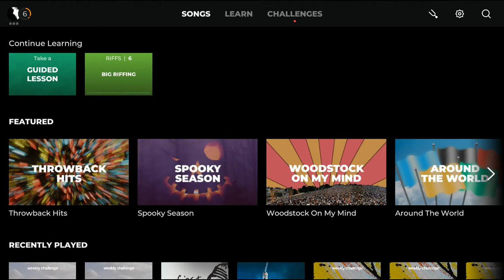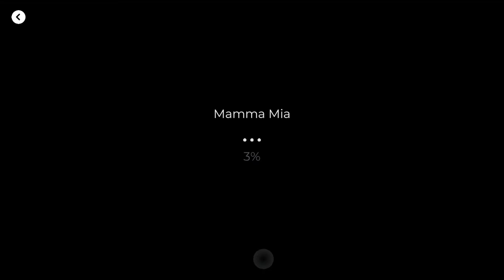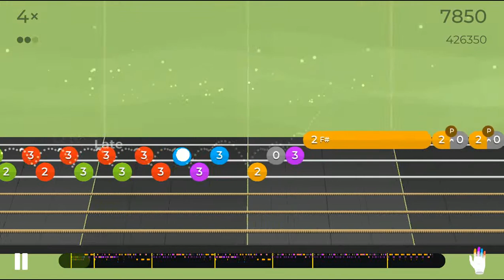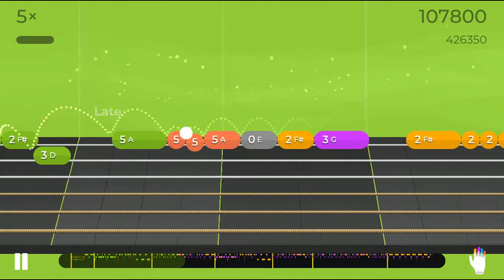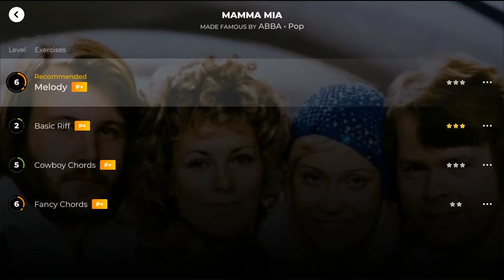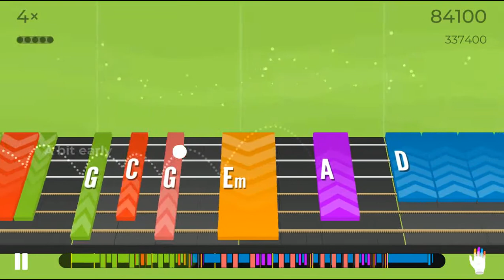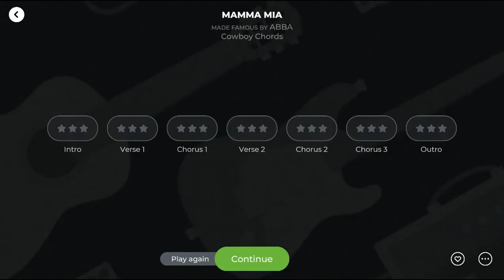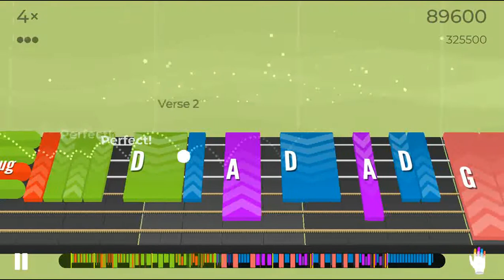MaryD Play's 11/11/2021 Yousician Guitar - Throwback Hits Collection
In this video, I'm documenting my progression playing the guitar to these songs offered by Yousician.

Instrument: Indio by Monoprice Helix Flamed Maple Electric Guitar - Purple

List of Songs:
Coming Soon!!!